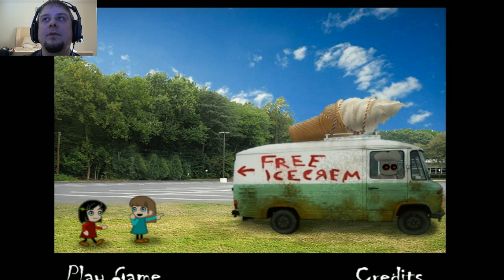Free Icecream Game